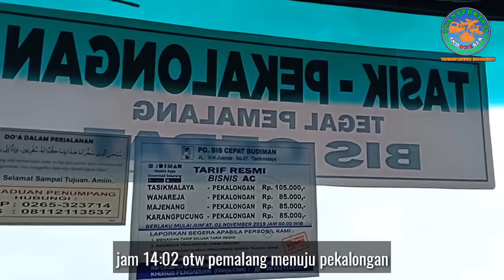Menegangkan! Bus Budiman Pekalongan Mengejar Bus Shantika dan Beragam Lakalantas Tunggal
Follow juga instagram @transportasi.indonesia

Lika liku di perjalanan memang tidak selalu mulus, ada aja kejadian.

Dalam video ada lakalantas tunggal bus Hiba utama di tol cipali, lalu beberapa truk di jalan Banjar menuju karangpucung serta kejadian hujan Deras  di Pemalang Jateng yang diwarnai hampir kecelakaan

Untung supir bus Budiman 332 Pekalongan cukup handal menghindari pecahan bemper sebuah mobil .Alhamdulillah saya pun selamat

line perdana bus budiman tasik pekalongan merupakan bus budiman pertama yang bergerak di jalur pantura melalui tol trans jawa dari pintu slawi tegal menuju pemalang dan pekalongan
saat perjalanan terjadi hujan deras di pekalongan dan hujan gerimisi di banjar serta karangpucung